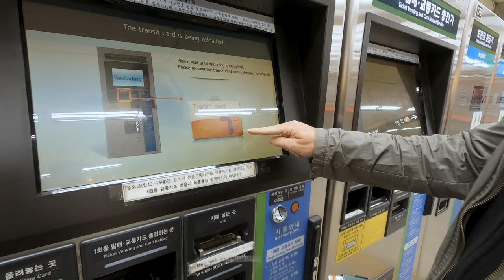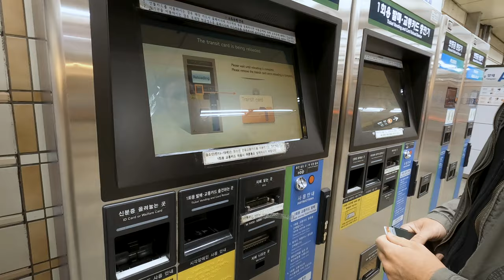Discovering Seoul's Palaces & Hanok Village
In thiss video, we explore Seoul, the capital of South Korea, visiting 2 of its beautiful palaces; Changdeokgung and Changgyeonggung, aswell as Bukchon, a traditional hanok village right in the centre of the bustling city of Seoul. Finally, we try street food at Gwangjang market.